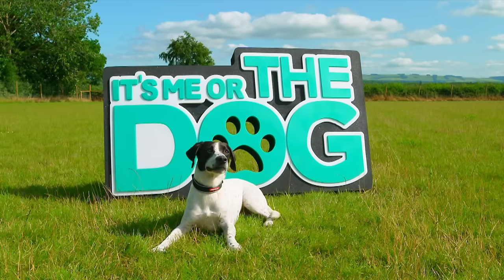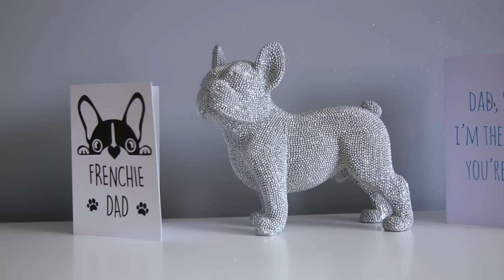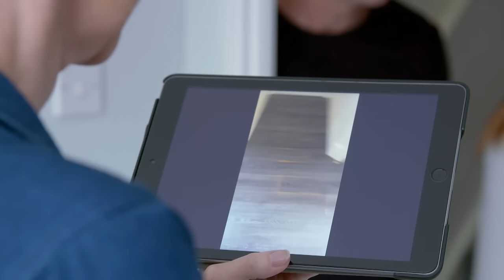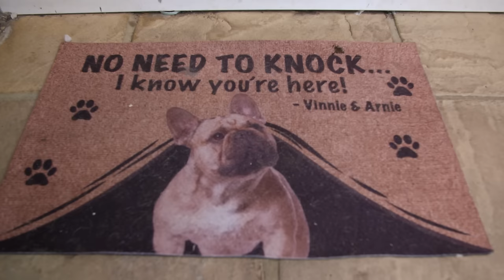This Frenchie is Very Naughty!👀 | Full Episode | It's Me or the Dog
This frenchie is very naughty! He chews up sofas, remote controls, clothes & now Victoria's coat!